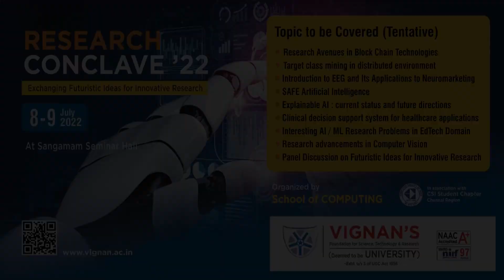Research Conclave'22 at VIgnan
Research Conclave'22 at VIgnan deemed to be University on 8th & 9th July 2022